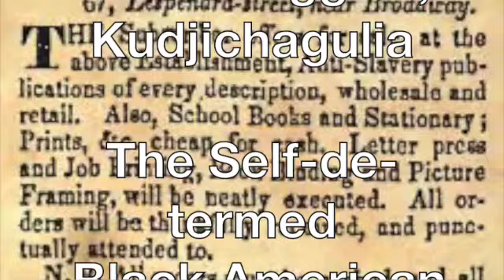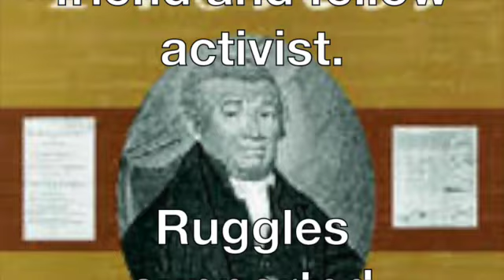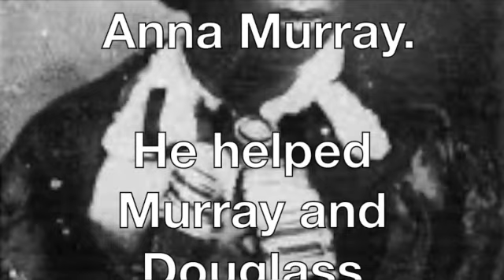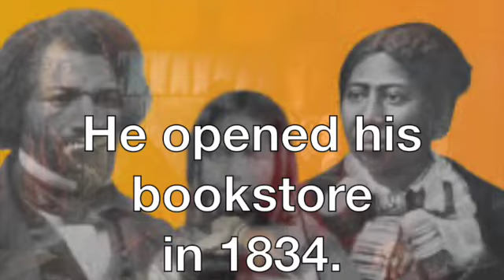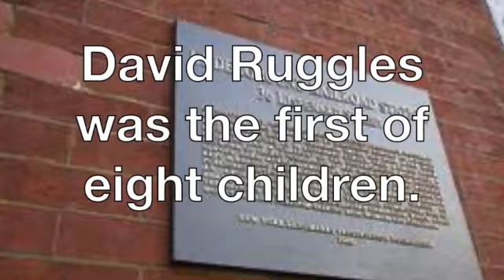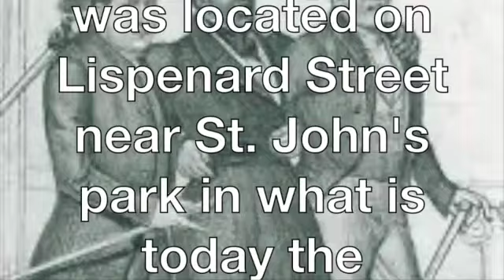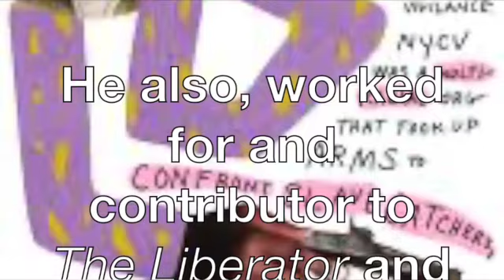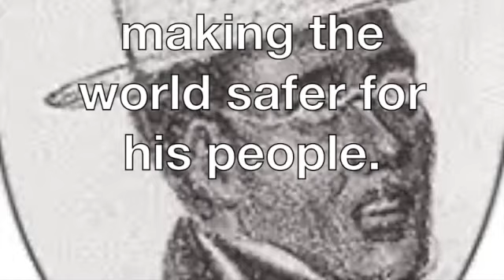David Ruggles, Wealthy publisher & Underground Railroad conductor SD 480p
Black History to Save your life. Carter G. Woodson once said that Black History Must be taught by Black Peoples…So this is it.

The Truth,